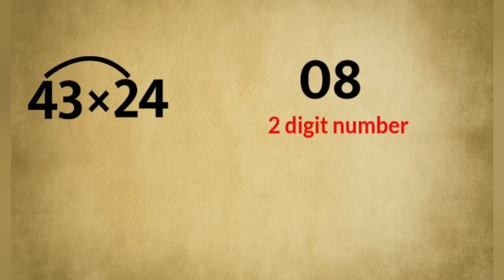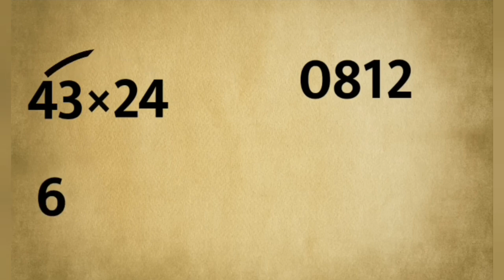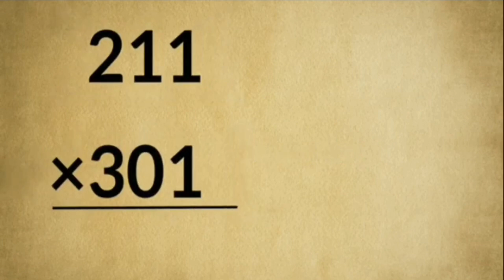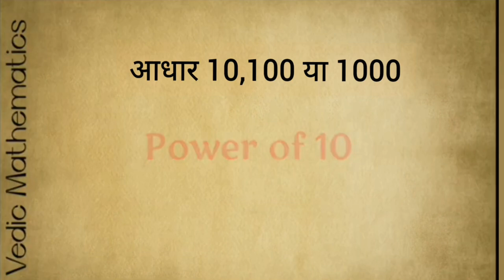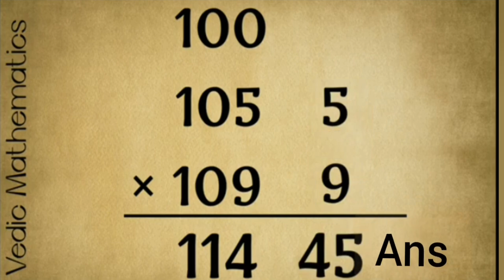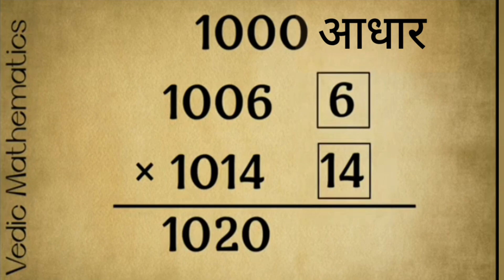Faster Multiplication Tricks (2-3 Digits) | Vedic vidhi se guna | guna kese kare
Multiply tricks | multiplication tricks for 2 and 3 digites | गुणा कैसे करें
Multiply tricks | Vedic math | गुणा कैसे करे | Guna ki trick

Vedic Mathematics is a collection of Formulae/Techniques called Sutras which help us solve arithmetic problems. The techniques are said to have been taken from multiple Sanskrit texts. The Sutras in Vedic Mathematics were put together by Indian Mathematician Shri Bharati Krishna Tirthaji around the early 20th century
Vedic Mathematics is a system of mental math techniques derived from ancient Indian texts (Vedas).

Developed & popularized by Jagadguru Swami Bharati Krishna Tirthaji in the early 20th century.

Based on 16 Sutras (formulas) and 13 Sub-sutras (sub-formulas).

Helps solve arithmetic, algebra, geometry, trigonometry, and calculus problems faster than conventional methods.

🔑 Benefits of Vedic Maths

Increases speed & accuracy in calculations.

Reduces dependence on calculators.

Enhances memory, concentration, and logical thinking.

Very useful for competitive exams (like JEE, SSC, Banking, etc.).

✨ Some Famous Sutras & Tricks

1. Ekadhikena Purvena (By one more than the previous one)

Used for squaring numbers ending in 5.

Example:

2. Nikhilam Navatashcaramam Dashatah (All from 9 and the last from 10)

Used for quick multiplication near bases like 10, 100, 1000.

Example: .

3. Vertically and Crosswise

Method for fast multiplication of any numbers.

4. Paravartya Yojayet

Used for division and solving equations.

5. Anurupyena

Proportionate method, used in multiplication & division.

Easy way for multiplication
Sutra:Vertically and Cross wise

Guna kese kare
Guna ka aasan tarika
Vedic vidhi se guna
Multiply by Vedic Math
Multiply tricks
Multiply ki trick
Short trick of multiply